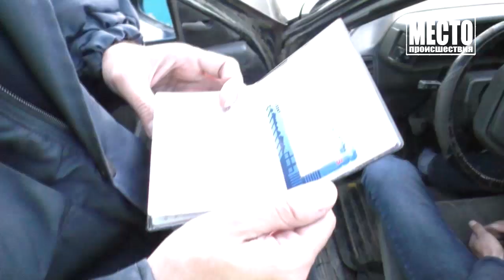Оричевские беспредельщики на 10, ул Щорса Место происшествия 28 05 2019